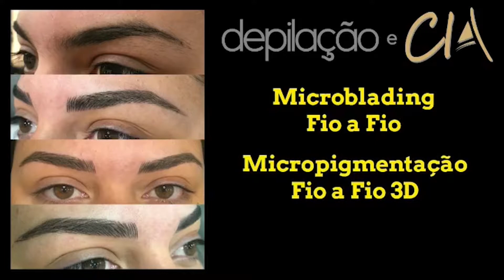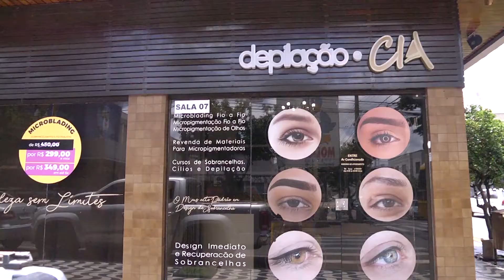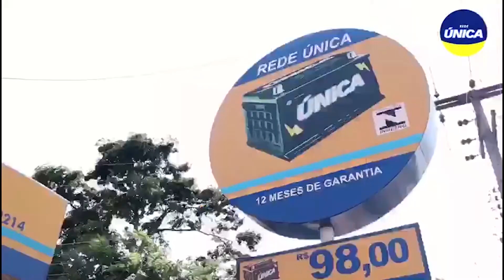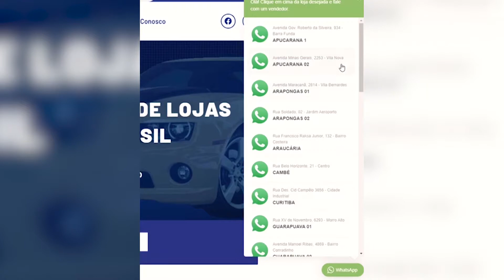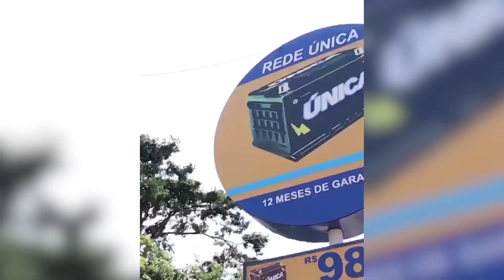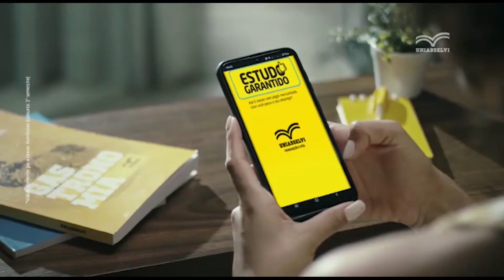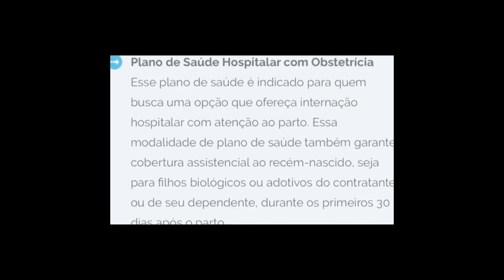PROGRAMA W SHOW COM WELBER LIMA - 12/06/2020